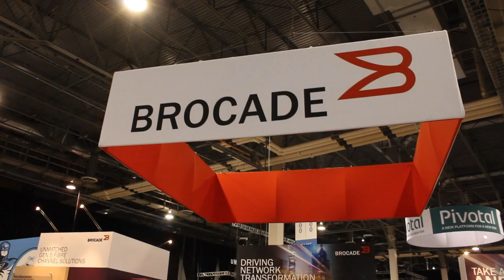Jim McHugh | EMC World 2013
Jim McHugh, Cisco, and Josh Kahn, EMC at EMC World 2013 with Dave Vellante